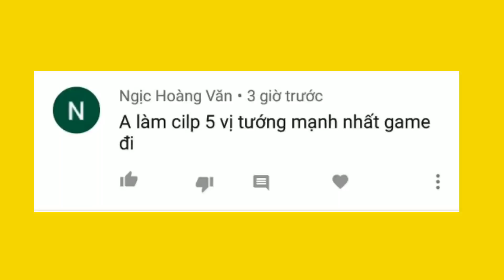Thí Nghiệm Liên Quân: TOP 5 Tướng Công Toàn Đấu Lực Bốc Hơi Bá Nhất Game | Nhanh Như Sấm